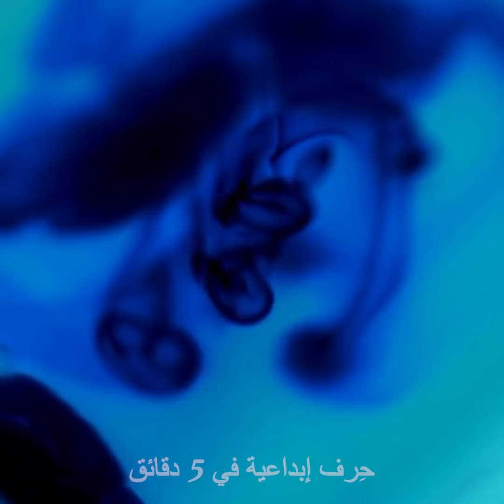٢٦ فكرة رائعة بالسلايم وخدع علمية سهلة لتجربها في المنزل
مرحبًا بجميع الأصدقاء، أين أنتم يا محبي العلوم؟ سنقدم لكم اليوم هذا الفيديو خصيصًا لأجلكم، ولإشباع فضولكم العلمي. سنريكم تجارب علمية مثيرة يمكنكم تنفيذها في المنزل بأغراض بسيطة تتوافر في المطبخ، علاوة على بعض الأفكار الطريفة والمبتكرة. في البداية هل تعلمون ما هو الشيء الذي يجعل الثلج غير قابل للكسر؟ سنعطيكم تلميحًا: إنه شيء أبيض وناعم. هل يمكنكم تخمينه؟

وبعدها سنريكم عدة مشاهد مسلية للسلايم، كما ستتعلمون كيفية صنع السلايم بأنفسكم في المنزل. ولدينا فكرة طريفة ومبتكرة لهواة الفن، وهي الرسم بالسيارة. ما عليكم سوى وضع الألوان على الأرض والدعس عليها بالسيارة لتنطلق الألوان على اللوحة ونحصل على تحفة فنية فريدة. ترى ما الذي يجعل الثلج يذوب أسرع؟ المعدن أم البلاستيك؟ شاهدوا الفيديو لتعرفوا الإجابة، وأخبرونا كيف سارت التجارب معكم.

الطوابع الزمنية:
0:14 ثلج غير قابل للكسر
2:29 سلايم يتلألأ بالبريق
5:05 الرسم بإطار السيارة
8:52 أي مادة تذيب الثلج أسرع
12:55 كيف تصنع المثلجات في دقائق